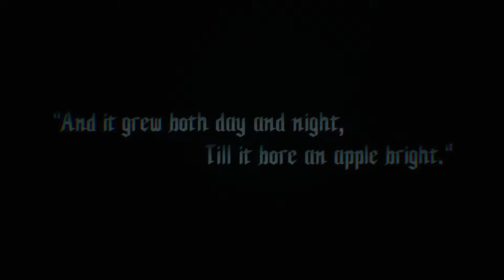Mehmet igra Devil May Cry 5 Special Edition: Opening cuts run deep